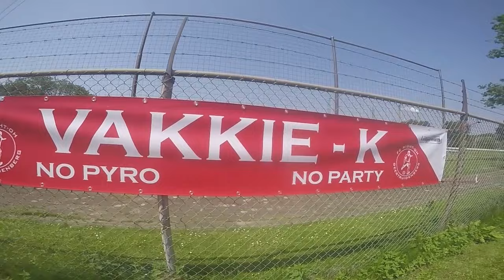JUINTV 24 - Vakkie K!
FC Right'oh is gepromoveerd voor het eerst in z'n 80 jarige bestaan. Vakkie K was het gehele seizoen al actief om het eerste elftal te steunen. TIjdens de nacompetitie werd het feest alleen maar groter.

VAKKIE K ULTRAS!!!